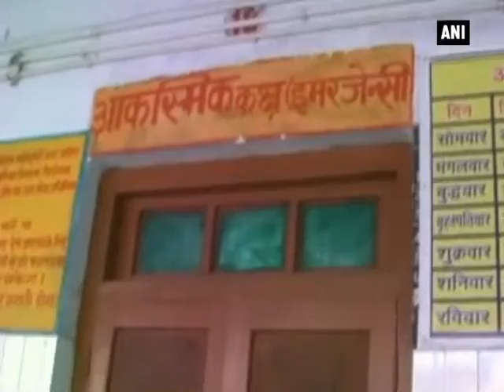No stretcher, man carries pregnant daughter-in-law into hospital - ANI News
Mirzapur (UP), Sep 10 (ANI): In yet another incident of alleged negligence, a man had to carry his pregnant daughter-in-law into the emergency ward of the Mirzapur district hospital as no stretcher was available. The woman, however, died after giving birth to a stillborn baby. The hospital administration, however, rubbished the allegation and claimed that proper care was provided to the pregnant lady..